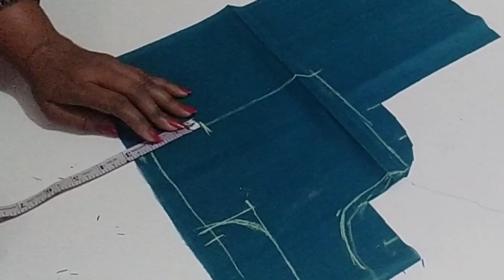5 वर्षाच्या मुलीचे ब्लाऊज कटिंग 1tucks blouse cutting / astat blouse perfect cutting.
5 वर्षाच्या मुलीचे ब्लाऊज कटिंग /1tucks blouse cutting / astat blouse perfect cutting
पाच वर्षाच्या मुलीचे वन टक्स ब्लाऊज कटिंग परफेक्ट मापी कशा पद्धतीने घ्यायची ही पूर्ण माहिती